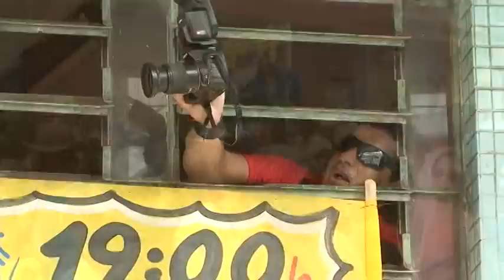O Bando é do povo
Vídeo produzido pela TV Olhos D'Água da Uefs sobre o desfile do Bando Anunciador da Festa de Santana 2012, realizado no dia 8 de julho, pelas ruas do centro comercial de Feira de Santana, por iniciativa da Uefs e do Centro Universitário de Cultura e Arte (Cuca)